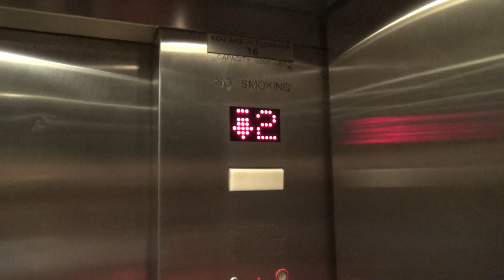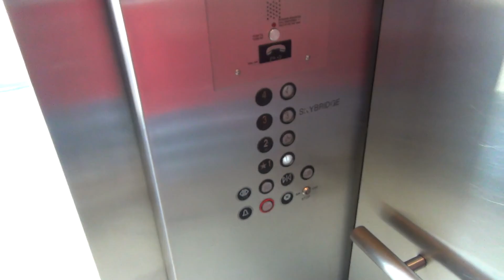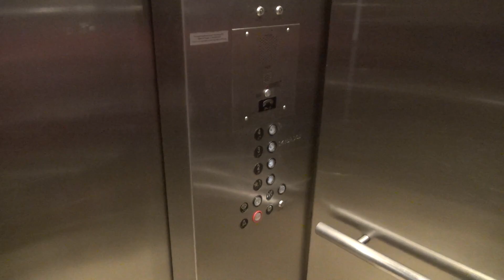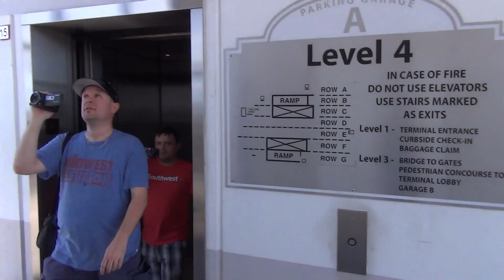Montgomery Hydraulic Elevators at Dallas Love Field Garage A in Dallas, TX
(May 2020) These are some interesting Montgomery elevators in Garage A at Love Field in Dallas, TX. These are hydraulic, but have the machines on the top of the shaft! They also have different looking Innovation buttons and a large indicator.